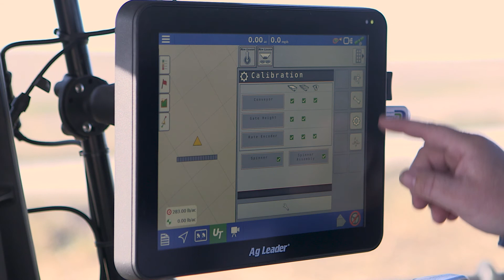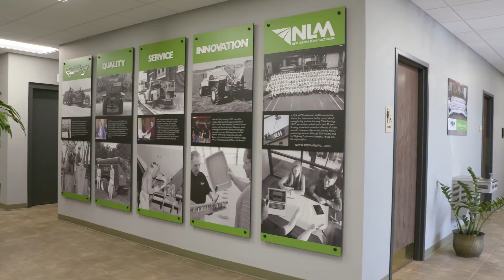New Leader Manufacturing | Corporate Overview | Cedar Rapids, Iowa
New Leader Manufacturing was founded with a singular focus: to build the best equipment possible. Whether that’s spreading salt to deice a highway or nutrients to fertilize a crop, we’ve made our business making sure you have the tools to apply precisely what you need, when you need it. Because we believe that precision on the back end translates to precision on the front line where the work gets done. It’s something we started in 1939, and it’s what makes us leaders today.